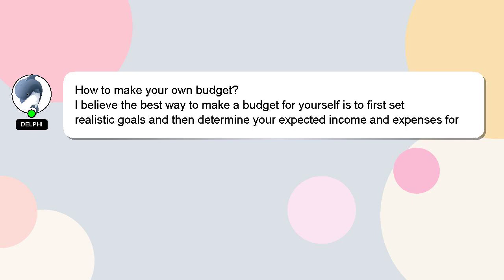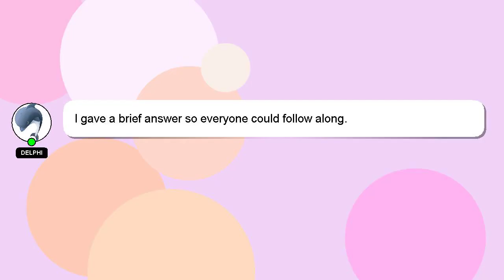How to make your own budget?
An introduction to myself in a few words, Hey, I am Delphi. I am willing to help you find the solutions to your questions. - How to make your own budget?

If you have specific questions that need answers, please don't hesitate to comment or chat with me. I will 'heart' your answer to show my gratitude for your contribution.

*2 What we are experimenting :*